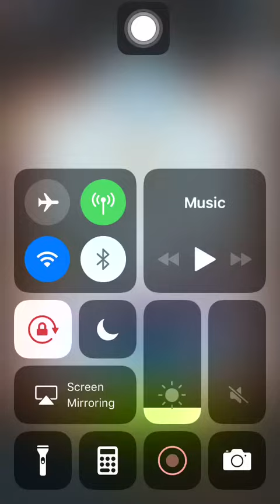Stage 588 Aggretsuko: Short timer Strikes Back! 烈子 Puzzle Gameplay